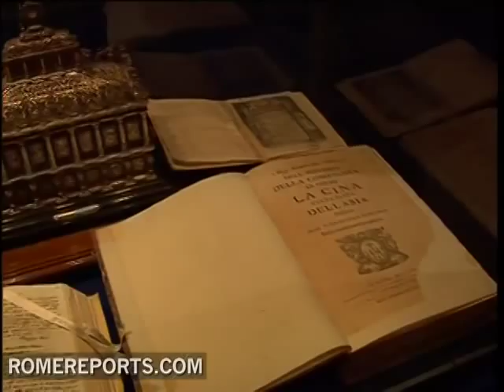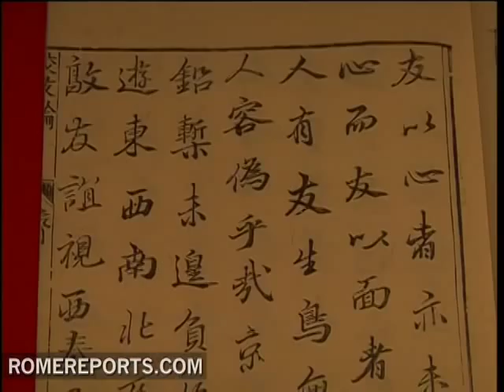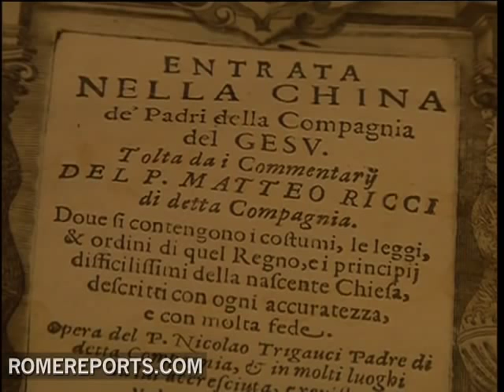Matteo Ricci, an exhibition in the Vatican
The ancient Chinese culture began to experience Europe through this man: Matteo Ricci. The Italian Jesuit introduced mathematics, the European calendar and the world map to the Emperors Court. To mark the 400th anniversary of his death, the Vatican pays tribute with this exhibition: Father Matteo Ricci 'Between Rome and Beijing'.

Mons Claudio Giuliodori
Bishop of Macerata
"For him, culture and science were tools to serve the Gospel."

Giovanni Morello
Director
"This exhibition shows China at the time it was  opposed to the West, which called Christians barbaric, the opposite of what was said in the West, and how they have been getting to know each other."

He was a tireless missionary and intellectual prodigy whos work is still studied in Chinese history books. Following the footsteps of St. Ignatius Loyola and St. Francis Xavier, Matteo Ricci arrived in Goa in 1578, after six months of travel.

From there he went to Zhaoqing where he began an intensive study of Chinese and produced the first cartographic work of China that included Europe, Africa and America. In 1589 he was expelled and went to Shaozhou, where he taught mathematics to intellectuals. He also translated important works of history into Chinese such as the 'Treaty of Friendship'.

Matteo Ricci wanted to reach across Asia, so with help from a significant Mandarin he tried to enter Beijing. He had to wait six years to reach the capital. The emperor allowed his entry in 1601 because of its great popularity.

Mons Claudio Giuliodori
Bishop of Macerata
"Not only did he get into Peking, but was received in the Forbidden City. He never saw the emperor, because none could be found. But the emperor was very curious to know him. They say the emperor's family not only listened to him but also were converted because of him ".

Matteo Riccis name became well known across Asia. The key to his success was that he became part of Chinese culture by living and dressing like the Chinese. But this caused suspicion among men of the Church until 1939 when Pope Pius XII showed his support towards Ricci and used him as an example for all Christians to follow.

Ricci also had to endure the scorn of the Chinese, since he harshly criticized Buddhists and Taoists.

But thanks to his tireless work in behalf of  Asians, he not only helped convert many to Christianity, but his legacy, even today, is shared between East and West.

Mons Claudio Giuliodori
Bishop of Macerata
"Matteo Ricci is highly esteemed and beloved in China. Enough to pose a formidable point of encounter and dialogue. Through him, Asians and Christians can find themselves and understand one another.

In addition, to the anniversary of his death, the Chinese have re-launched his beautification process which shows his legacy still lives on in the East.

The exhibit will be displayed in cities like Beijing, Shanghai, Macao and Seoul next year.

PVB/MC-JM .